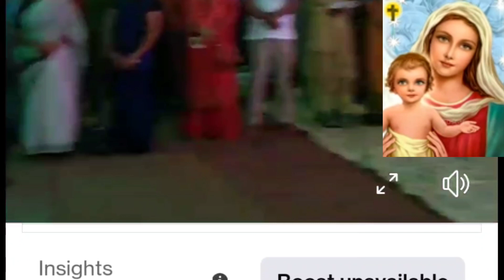বারমারী তীর্থ ৩১ মে, ২০২৩, শেরপুর, বাংলাদেশ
🙏🙏🌹🌹 ৩১ মে ২০২৩, বারমারী, শেরপুর, মা মারীয়ার তীর্থ অনুষ্ঠানের প্রবেশ প্রসেশনের ভিডিও। মা মারীয়ার গান দিয়ে এডিট করে দিলাম 🌹🌹🙏🙏